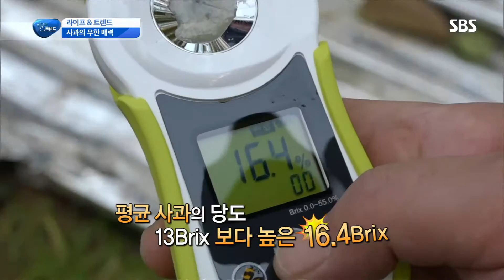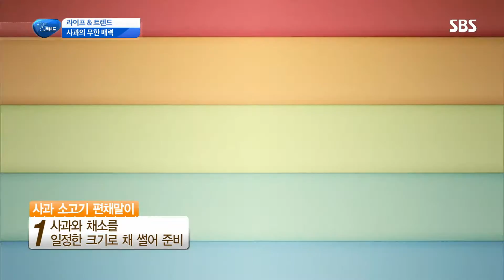맛은 기본! 영양 만점 ‘사과’의 매력 @SBS 생활경제 2446회 20161117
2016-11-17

가을철 보양식, 상큼한 사과! 진짜 맛있는 사과 고르는 법과 다양하게 먹는 법을 소개합니다.